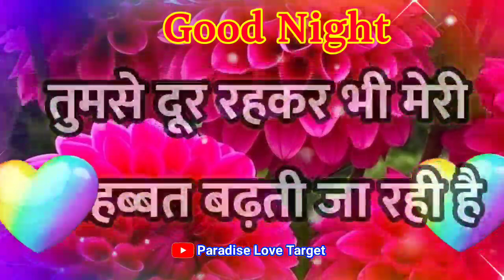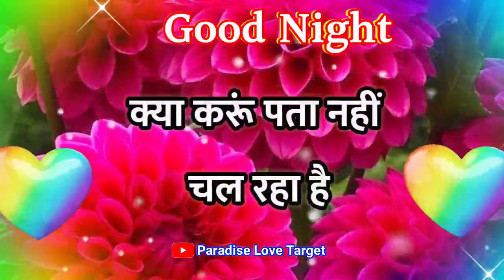गुड नाइट शायरी🌹ना मिलने से😘अपना प्यार कम नहीं होगा🥰 प्रपोज डे गुड नाइट वीडियो 🌹 good night